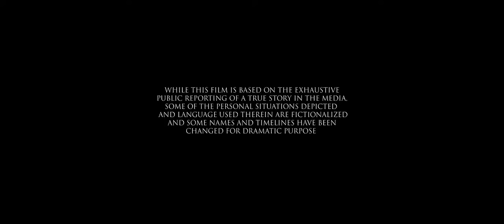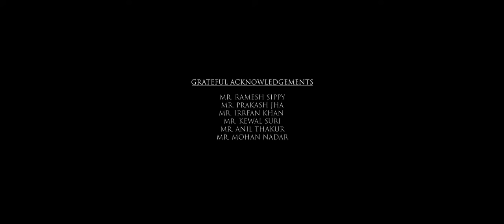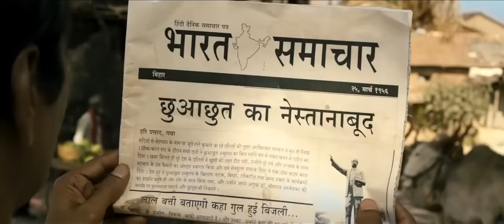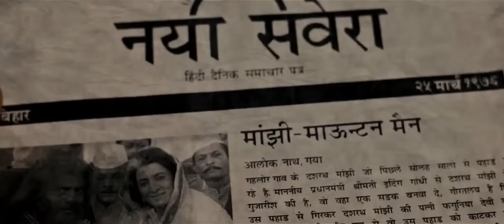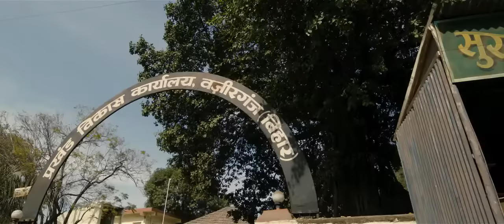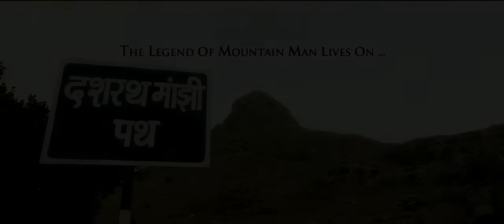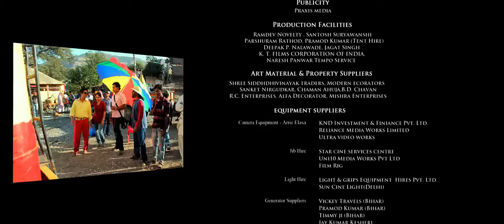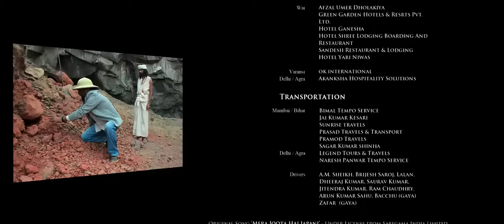Manjhi - The Mountainman Full HD Movie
"Man can be destroyed but can't be defeated"
The actual story based Motivational Movie by Nawazuddin Siddique